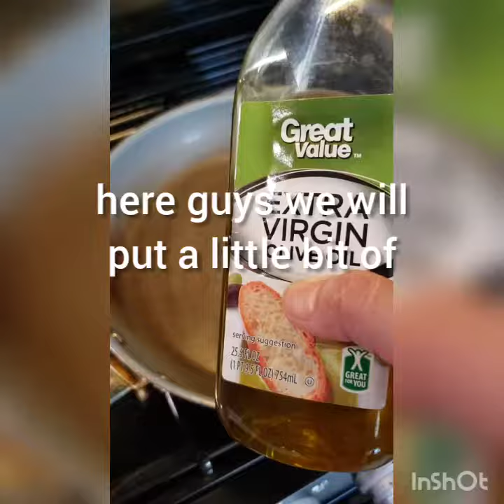Garlic Green Beans.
Ingredients:

2 pounds green beans
3 cubes minced garlic
¼ cup lemon juice
½ tsp lemon zest
2 tbsp butter
¼ tsp salt
¼ tsp black pepper